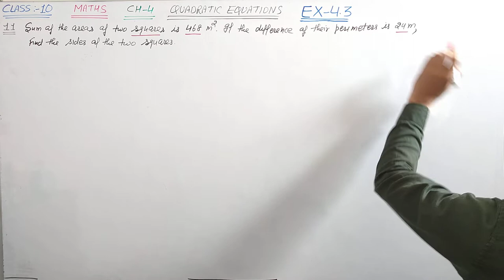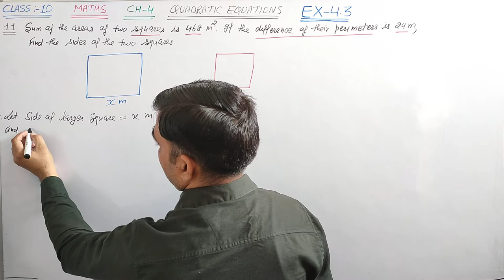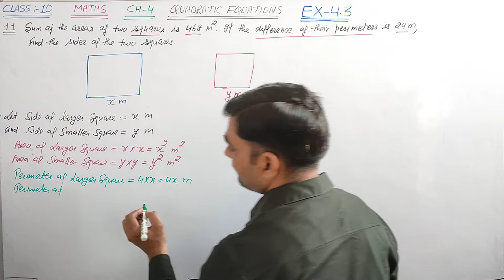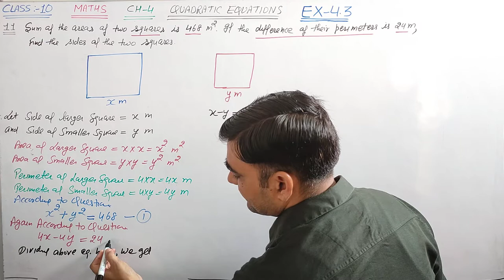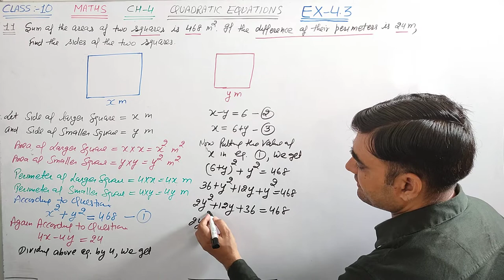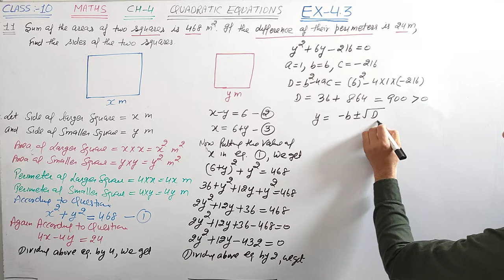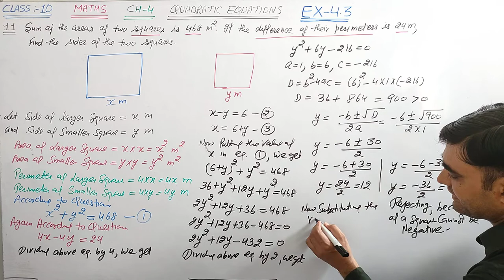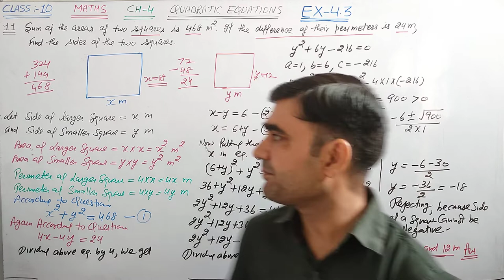CLASS-10 MATHS EX-4.3 Q.NO. 11 ||QUADRATIC EQUATIONS